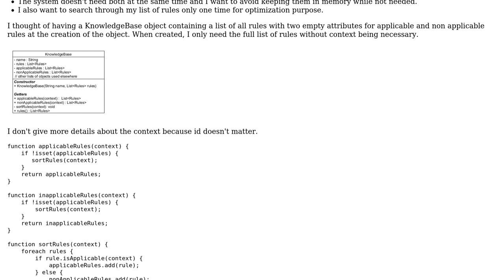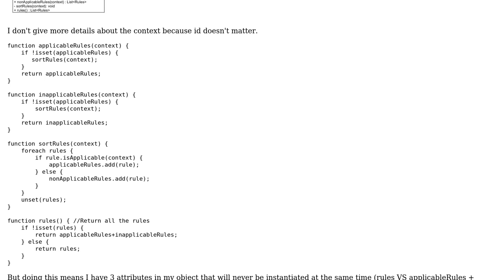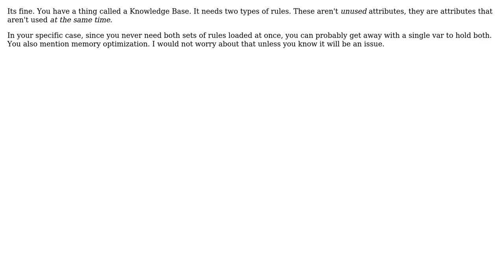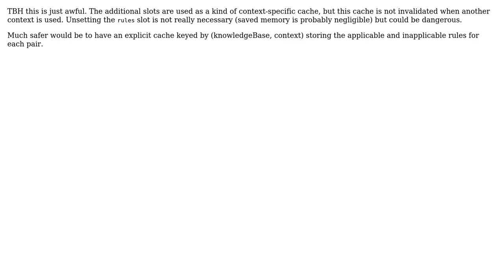Software Engineering: Is it okay to have a class where some attributes won't always be used?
With thanks & praise to God, and with thanks to the many people who have made this project possible! | Content (except music & images) licensed under CC BY-SA | Music | Images & others | With thanks to user Katravan user Hans-Martin Mosner user GrandmasterB user Erik Eidt and the Stack Exchange Network Trademarks are property of their respective owners. You are responsible for your own actions.